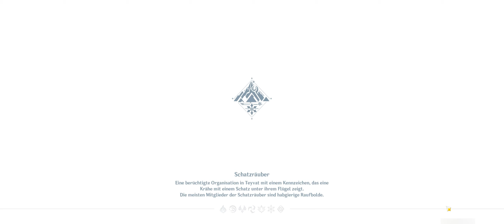Let's Play: Genshin Impact | #171 Die Drachengrat Herausforderung [21:9]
In der aktuellen Episode zum Let's Play Genshin Impact werden wir, eine längst vergessene Mission fortsetzen. Die Herausforderung befindet sich im Drachengrat und sind damals wegen unserer Schwäche gescheitert. Ob es diesmal anders ablaufen wird?

//---etc---///

In-Game Resolution:  2560 x 1080 (~2k)
Recording:  NViDiA Shadow Play
Opening/Ending: Adobe After Effects
Rendering/Exporting: DaVinci Resolve Studio (GPU accelerated)

Hardware:
Display:  LG29EA73 Ultrawide CinemaScreen 29"
Display Resolution:  2560 x 1080 (Over FullHD)
Compare HD:  24" FullHD with 600 more Pixels each line